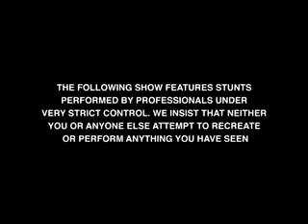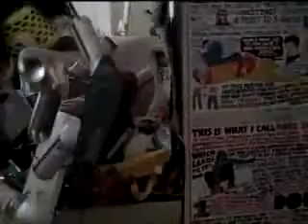Justice We Are Your Friends YouTube